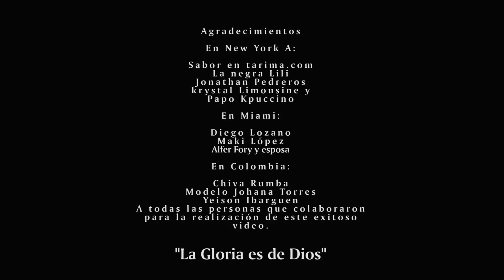Campaneo al Destrampe - Integracion Casanova Video Oficial HD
@Salsamor 100% Salsa by @GiovanniRico